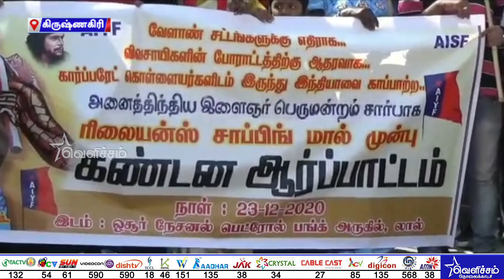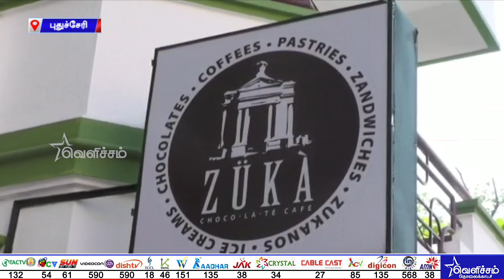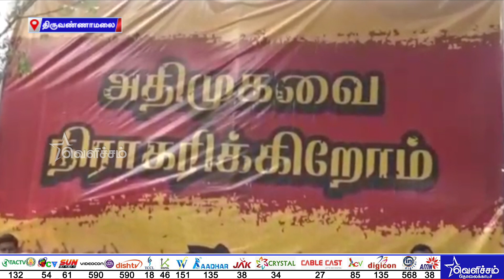தன்னை நெருங்கி வந்த தொண்டரை பிடித்து தள்ளிய அமைச்சர் ஆர்.பி. உதயகுமார் | R.B.Udhayakumar